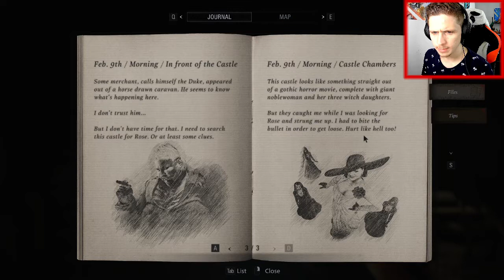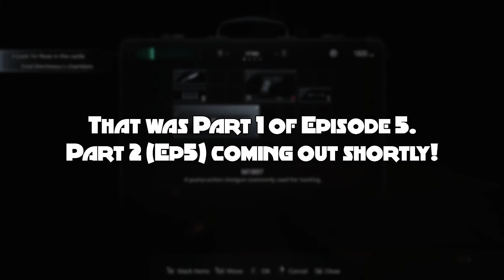Resident Evil: VILLAGE | Ep 5: Lady Dimitrescu's Big Booty After Me! [Part 1]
She is finally after me herself...I guess killing some ones daughters makes them kinda angry or something 😒

[ I stream other 𝗦𝗜𝗖𝗞 games here 😛 Check it out! ]

[ Previous episode... ]
This is only Part 1 of Epsiode 5, don't miss the next part, it gets REEAL!
I REALLY appreciate your support a lot!
I ᴀᴍ ɴᴏᴛ ᴛʜᴇ ᴏᴡɴᴇʀ ᴏғ ᴀʟʟ sʜᴏʀᴛ ᴄʟɪᴘs ᴜsᴇᴅ ᴀs ᴍᴇᴍᴇs ᴀɴᴅ ᴇɴᴛᴇʀᴛᴀɪɴᴍᴇɴᴛ ᴛʜʀᴏᴜɢʜᴏᴜᴛ ᴛʜɪs ᴠɪᴅᴇᴏ. Iғ ʏᴏᴜ ᴀʀᴇ, ᴀɴᴅ ʏᴏᴜ ᴅᴏ ɴᴏᴛ ᴀᴘᴘʀᴏᴠᴇ ᴏғ ɪᴛs ᴜsᴇ ɪɴ ᴍʏ ᴠɪᴅᴇᴏ - ᴘʟᴇᴀsᴇ DO NOT ᴄᴏᴘʏʀɪɢʜᴛ sᴛʀɪᴋᴇ ᴍʏ ᴠɪᴅᴇᴏ, ᴊᴜsᴛ ʟᴇᴛ ᴍᴇ ᴋɴᴏᴡ ᴀɴᴅ I ᴡɪʟʟ ʜᴀᴘᴘɪʟʏ ʀᴇsᴏʟᴠᴇ ᴛʜɪs ɪssᴜᴇ ғᴏʀ ʏᴏᴜ, ᴛʜᴀɴᴋ ʏᴏᴜ :)

Nindo, Never Give Up
~ 𝗦𝗛𝗜𝗡 𝗢𝗕𝗜 ✧